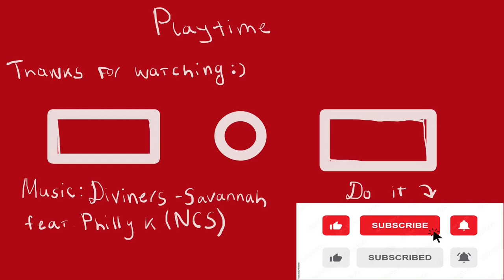To the Tunels of hell to rescue Anna - Metro Last Light #8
Finally we are in the Church but Reds found us and kidnaped Anna, so now we have to help her but exactly we have to find an exit from this tunels. Can we do it? See in this video :)